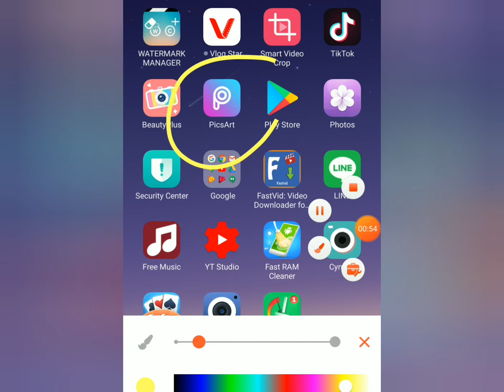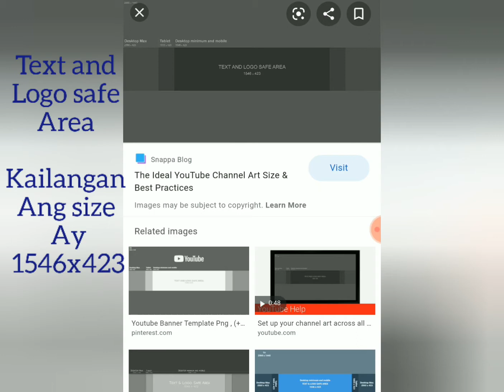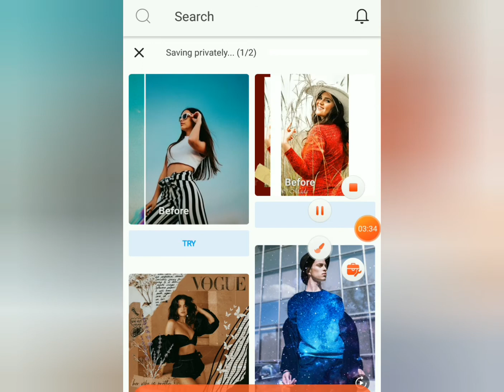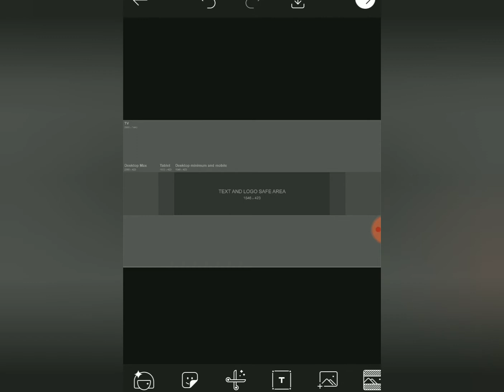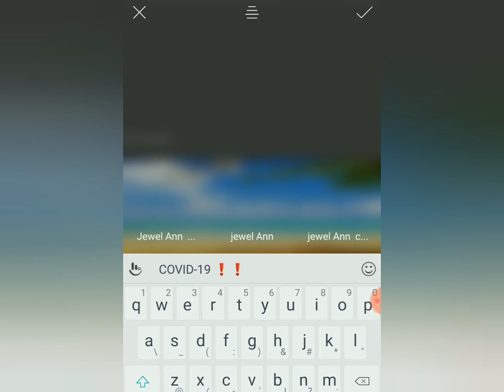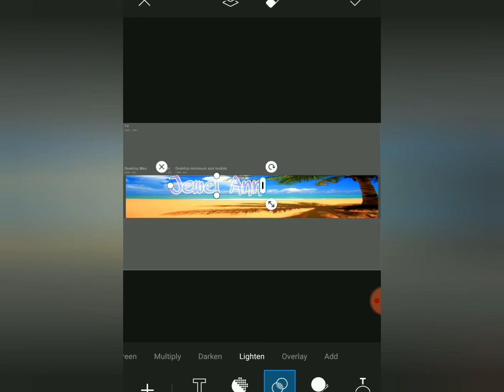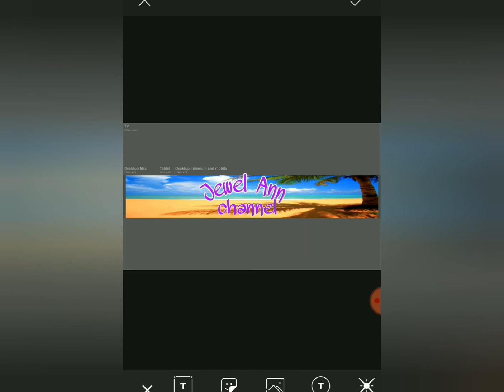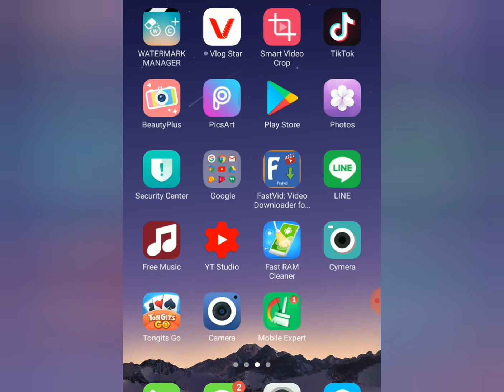FAST AND EASY YOUTUBE EDITING BANNER//BASIC USING PICSART APPS//Using mobile phone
This tutorial is very simple and easy.  I am dedicated to beginners as materials to learn how to create simple banner PICSART.

Thank you so much for always supporting my channel. God bless to all. To God be the Glory!!

Music use is recommended for vlog with no copyright.